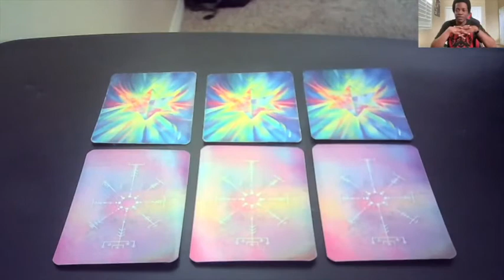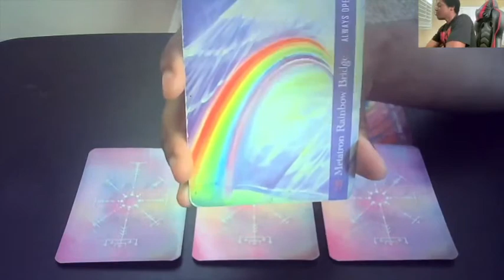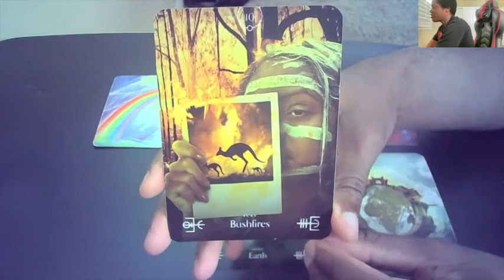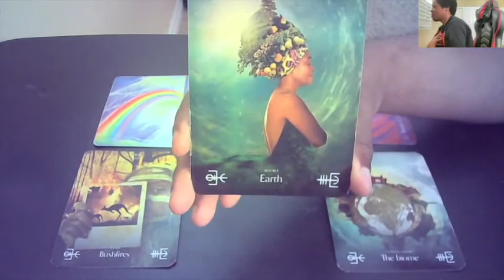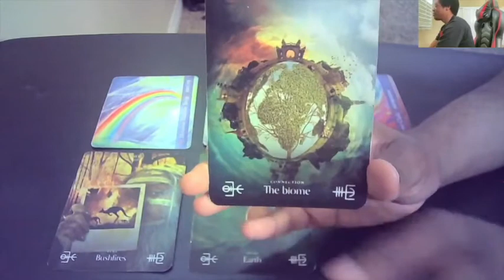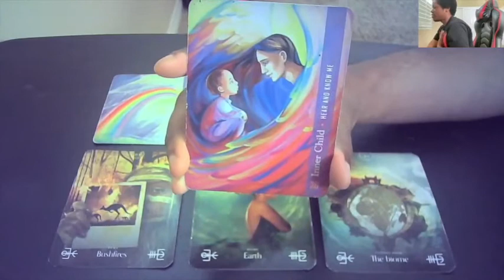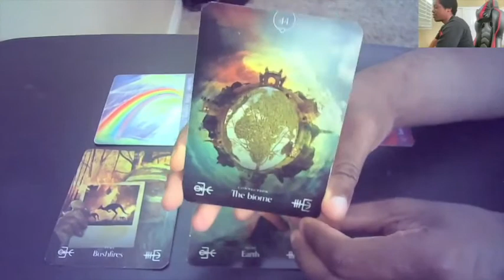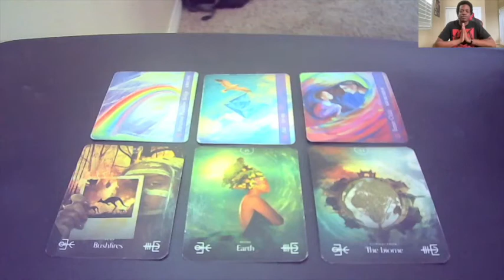( Choose Your Cards ✨) Messages For The Month 🌎☮️☯️💕 ( May 2022 )